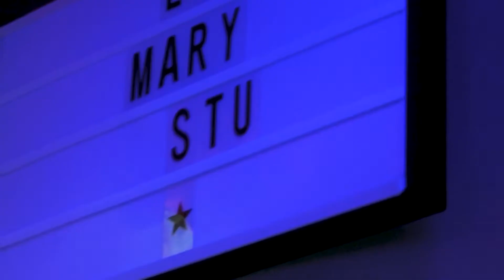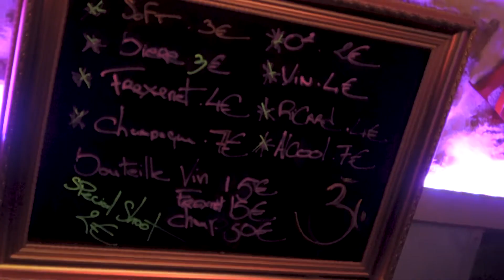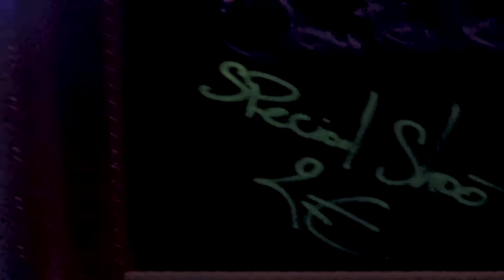Chromatik Apéro Psytrance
Venez boire un verre!
Venez manger un truc!
Venez discuter!
Venez danser!
Sur de la Psy'!